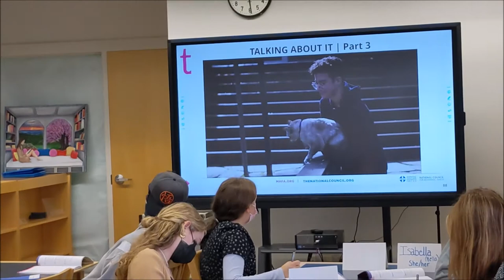Students React to Day Five of the Cornwall High School tMHFA Training